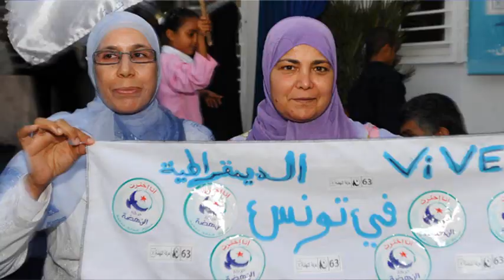تركيا تطلب مساعدة دولية لمواجهة عواقب الزلزال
تركيا تغير موقفها وتطلب الحصول على مساعدة دولية لمواجهة عواقب الزلزال الذي ضرب البلاد هذا الأسبوع وذلك بعد ان كانت اعلنت ان بوسعها مواجهة آثار الكارثة بمفردها - ويقدر عدد ضحايا الزلزال حتى الآن بنحو اربعمائة وستين قتيلا كما انهار أكثر من الفي مبنى.